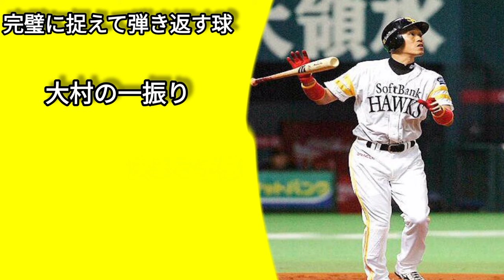【リクエストNo.1】元近鉄バファローズ,元福岡ソフトバンクホークス 大村直之 応援歌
今回は元近鉄、元ホークスの大村直之選手の応援歌をお作りしました！
かなり良く出来た予感…？